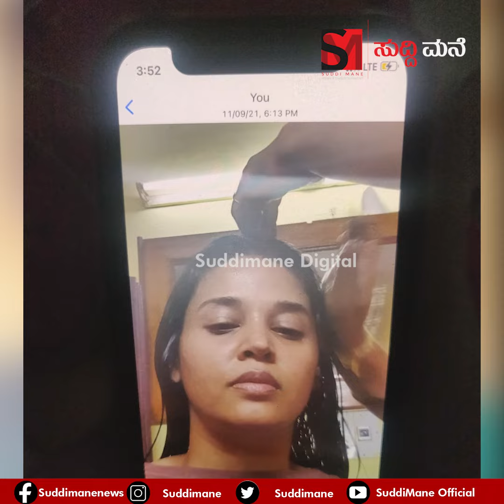ರೋಹಿಣಿ ಸಿಂಧೂರಿ ಹೊಸ ಫೋಟೋಸ್ ರಿಲೀಸ್ ಮಾಡಿದ D ರೂಪ. ಹೊಸ ಟ್ವಿಸ್ಟ್